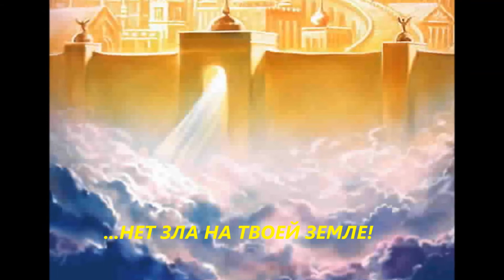"Люблю я размышлять о чудной той стране." исполняет мужской квартет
Еще закачиваю мужкой квартет. Это вероятно те же братья которые так прекрасно исполняют "Старшно бушует житейское море." Думаю что и сам Яков Шеленко исполняет часть тенора.
"О, чудный небесный Сион, дух мой парит к тебе. Сияньем и радостью полон ты, и нет зла на Твоей земле!"
Будем парить туда.
Да благословит вас Бог!
Павел